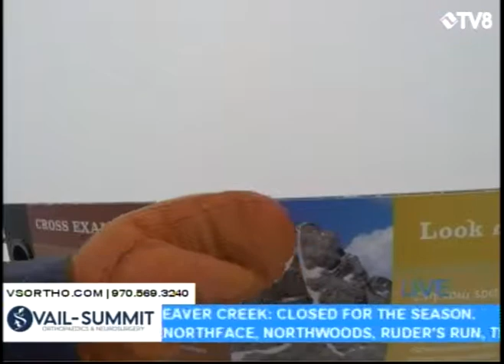First Chair Vail Summit Orthopaedics 04.17.19 7:56AM Good Morning Vail